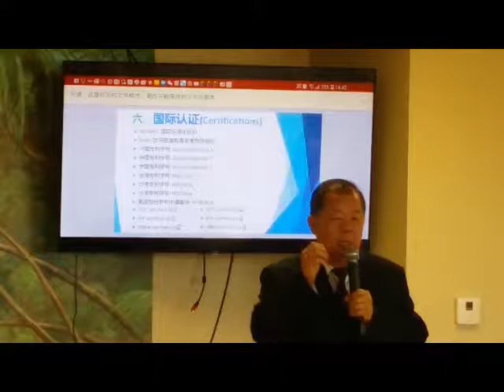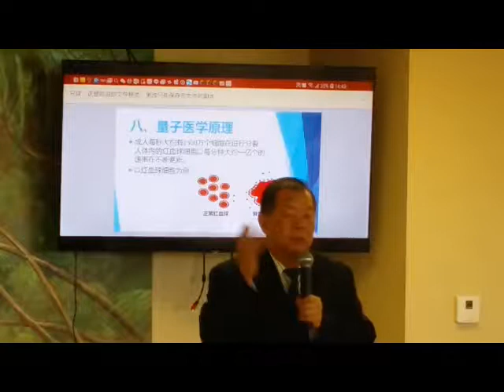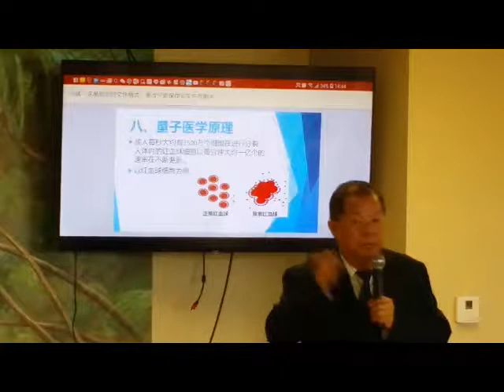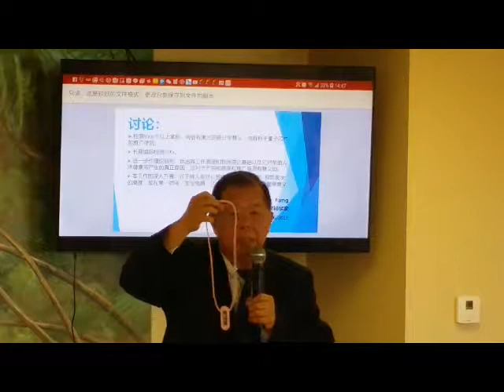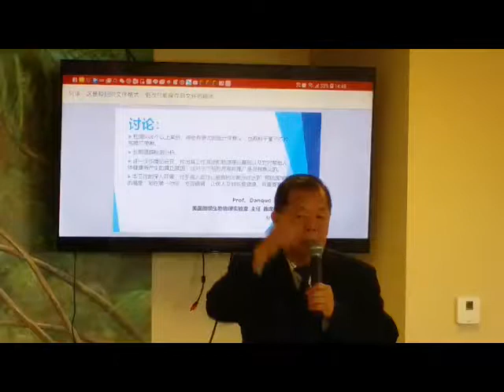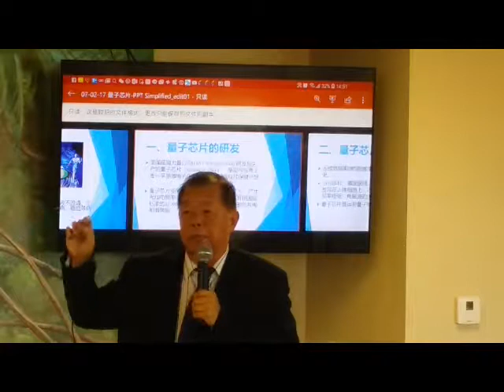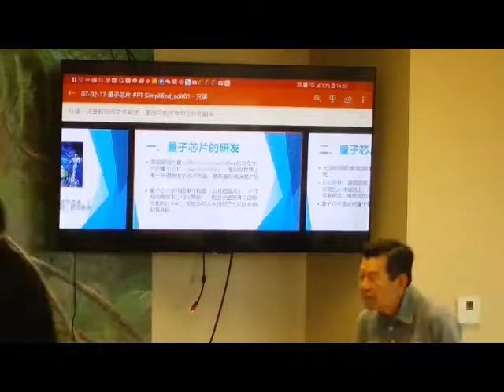上海交通大学 国家健康产业研究院 鲍勇院长莅临洛杉矶 II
麦哲伦传媒 Magellan 500 栏目组 曲宗逸/张燕/周长红 特别报道

                邀请函

尊敬的女士们;先生们，大家好！

在这阳光明媚蔚蓝海岸的南加州，我们正式启动了上海交通大学 国家健康产业研究院 美国分院(筹)。来自四面八方的企业家与专业人士们相聚一堂。感谢您长久的关照支持，这些年您伴随着我们成长，创造了许多的不可能，赢来了诸多掌声。

订6月14日（周四）上午11-12点签到, 交谊，地址:  Joshua Medical Center
12:00 中午便餐，13:00会议准时开始。（前30位签到嘉宾赠送价值$150美元量子微水卡）

举行欢迎仪式，为上海交通大学国家健康产业研究院 鲍勇院长，莅临美国洛杉矶指导：
13:00 贵宾致詞，蒙特利公园市林达坚市长（Steven Lam）
13:10  贵宾致詞，喜瑞都市 Grace Hu市長
13:20 贵宾致词，Walnut市Mary Su市長
13:30 Joshua Medical Center 黄院長 Dr. Wong MD 介绍约書亜医疗中心
13:40 鲍勇院长颁发美国分院授权狀。
专题演讲：鲍勇院长/博士 （中美健康产业前景与趋势）
14:20 UCI加州大学尔湾分校医学院胡克勤终身教授，肝病科行政主任，肝病的预防与治疗
14:40  Judson International University/Principal    Dr. Mary Lee 李虹博士  身心灵与健康
15:00  曲宗逸博士（Dr.  John Chu）远程医疗与大数据
15:20  曾京生博士 （Dr. Jason Tseng） 量子医学与健康
会议结束时，前30位签到嘉宾领取价值$150美元量子微水卡。

主办单位：
ULTRA STRENGTH USA.
协办单位：
麦哲伦500传媒
赞助单位：                Joshua Medical Center
南加州长青会
安通健康
考夫斯科技
红地毯号摄影棚
国际冰企鹅同学会

联络人：
曾京生(Jason Tseng)